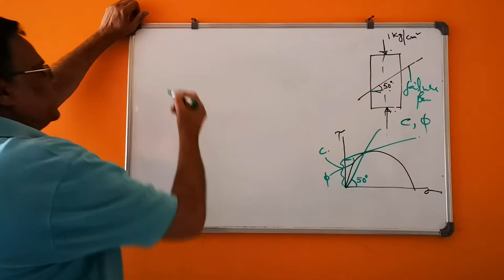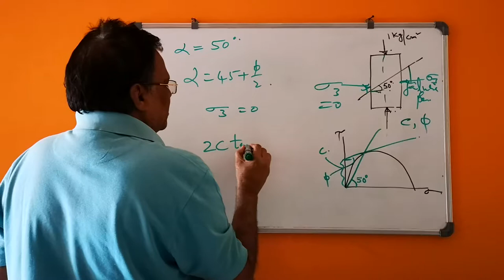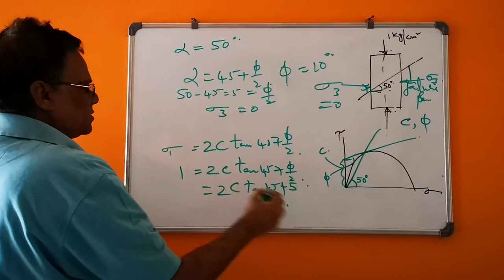Civil Engineering | GATE 2019 | soil mechanics Problem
shear strength -2